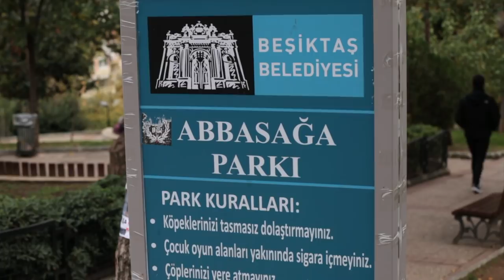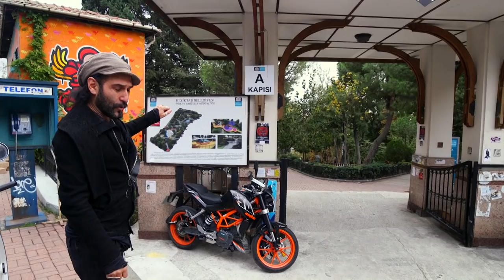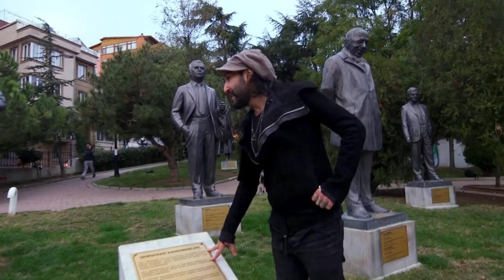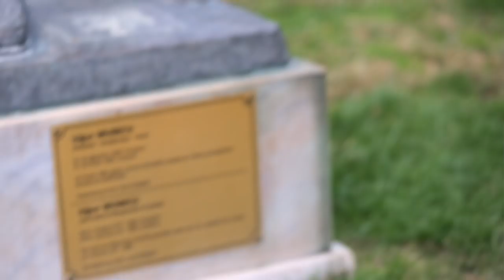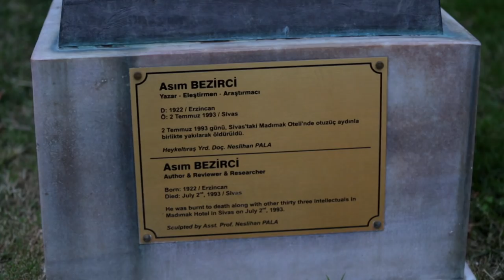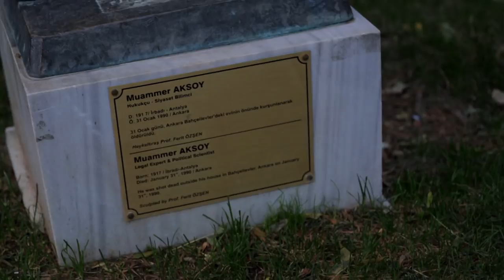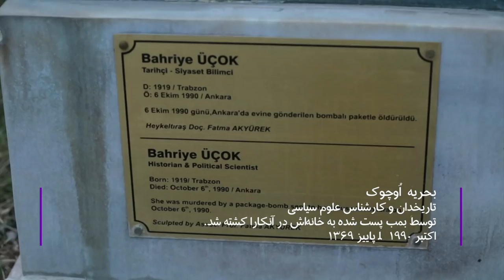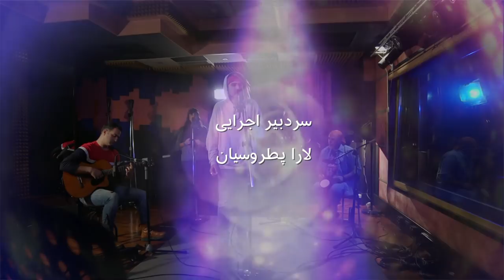بلور بنفش: پارسالیپ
در این برنامه نگاهی گذرا داریم به دیوارنگاری (گرافیتی)، و کارهای تصویری و آهنگ‌های خواننده‌ای تازه‌نفس به اسم پارسا (Parsa L.I.P).او به‌همراه گروه کلیسای نور  ترانه‌هایش را زنده اجرا می‌کند و از نگاهش به زندگی و بروز آن در کارهای گرافیک و ویدیویی اش میگوید. در این برنامه بهزاد بلور شما را به دیدار پارک عباس آغا در استانبول می‌برد. فضای سرسبزی که  به شهر گربه‌ها معروف است و در آنجاست که شهرداری بشیکتاش تندیس های "قهرمانان دموکراسی" را قرار داده تا بهای آزادی بیان را به مردم یادآوری کند.